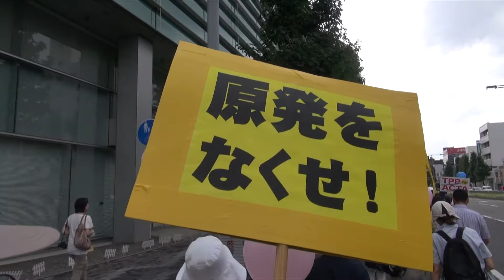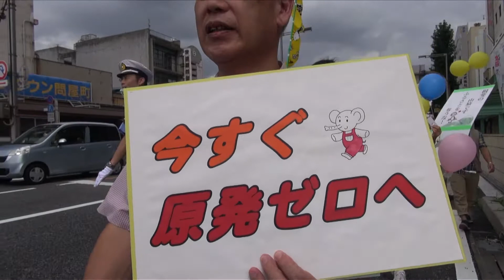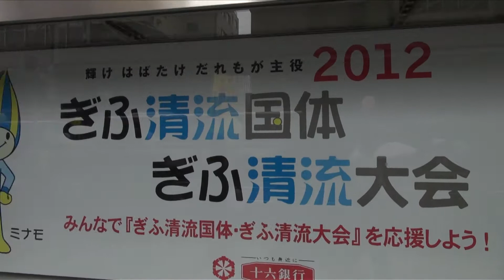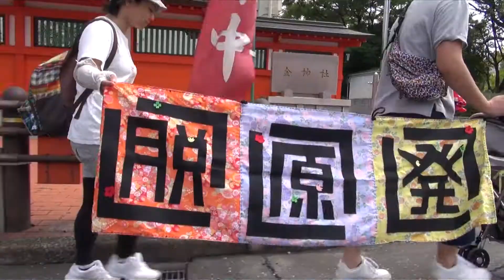9.15脱原発デモ『さよなら原発・ぎふ「原発ゼロだぜぇ」パレード』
『さよなら原発・ぎふ「原発ゼロだぜぇ」パレード』
「金公園〜金華橋通り〜岐阜駅北交差点〜神田町10交差点〜長良橋通り〜神田町5交差点〜金町5交差点〜金華橋通り〜金公園」
2012年9月15日（土）10時39分～11時29分
岐阜県岐阜市で開催された脱原発デモ『さよなら原発・ぎふ「原発ゼロだぜぇ」パレード』の記録映像です。
参加者は約250〜300名でした。

（秋山理央遠征デモ撮影の第44弾）